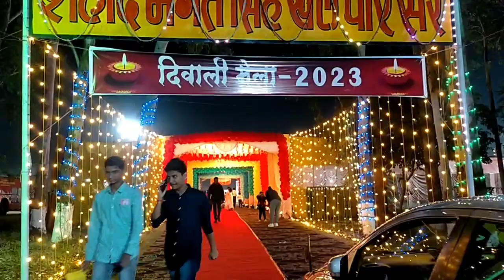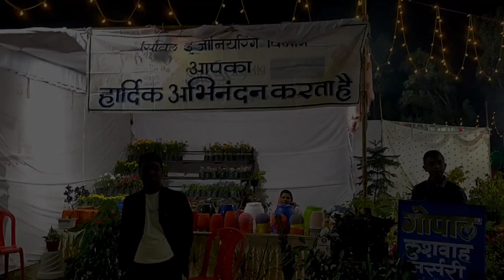देखें NFL का Diwali Mela || NFL-Vijaipur Diwali Mela 2023🎉😎 | कैसा लगा इस साल का दीवाली मेला🤔